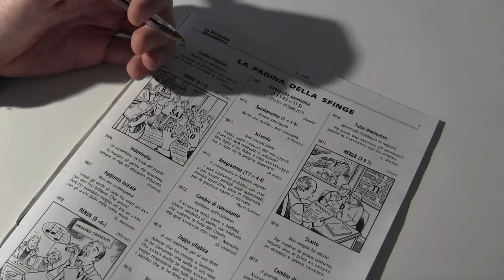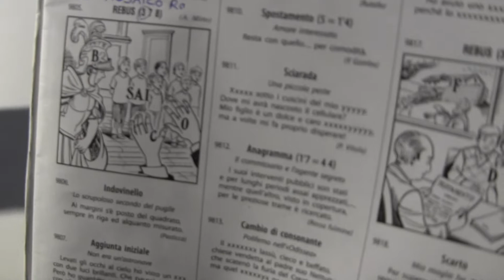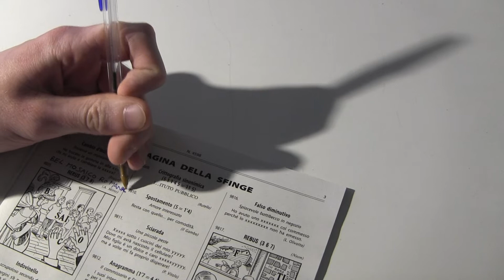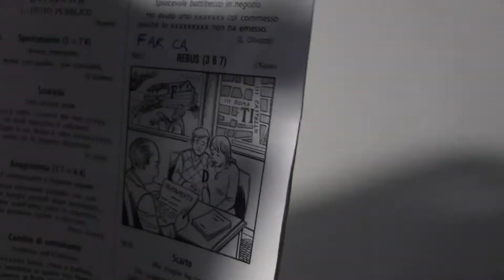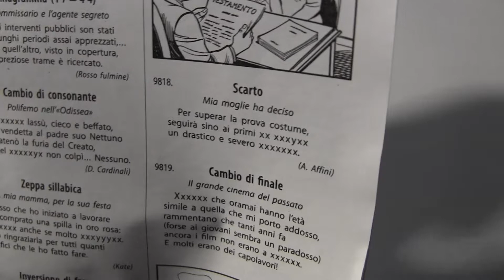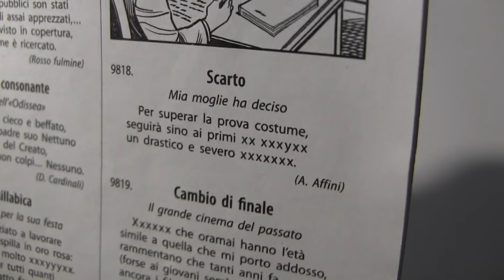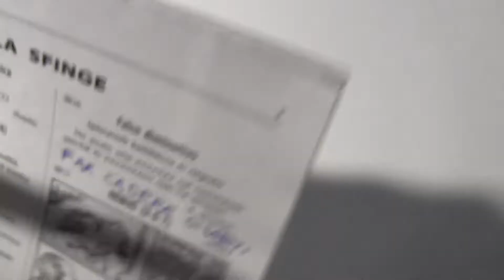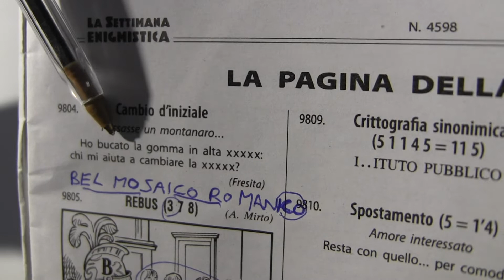Due Rebus, Scarto, Falso diminutivo e Cambio d'iniziale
Breve presentazione del canale e risoluzione di alcuni giochi tratti da 'La pagina della sfinge' [Settimana enigmistica del 7 maggio 2020 (numero 4598)].

Buona visione!